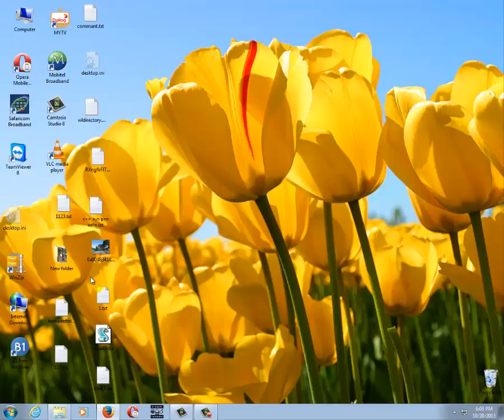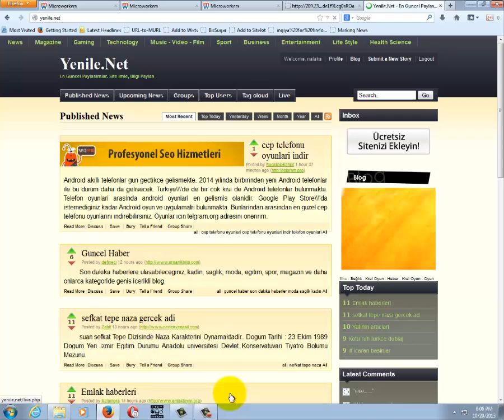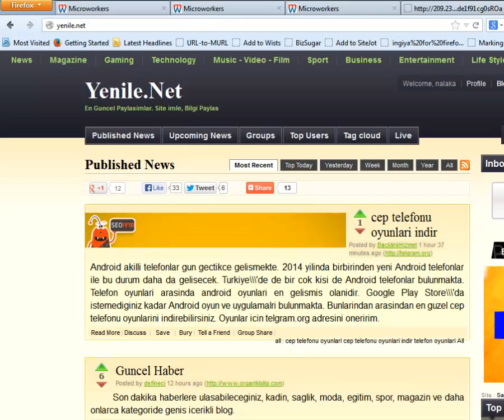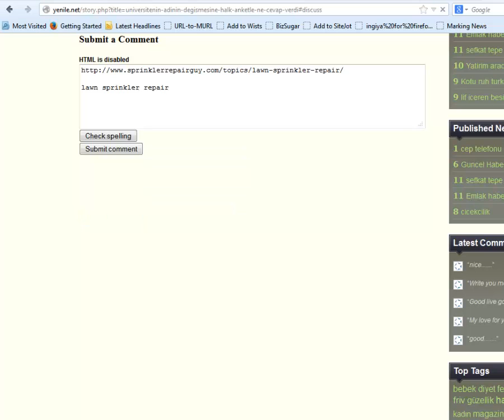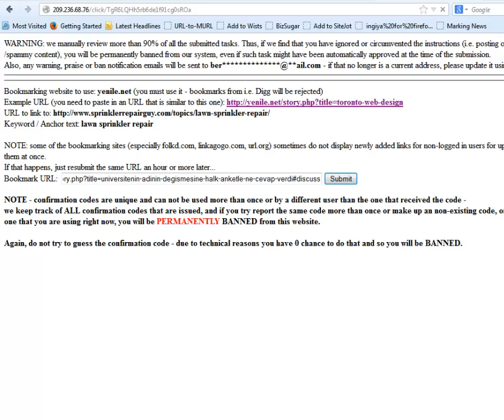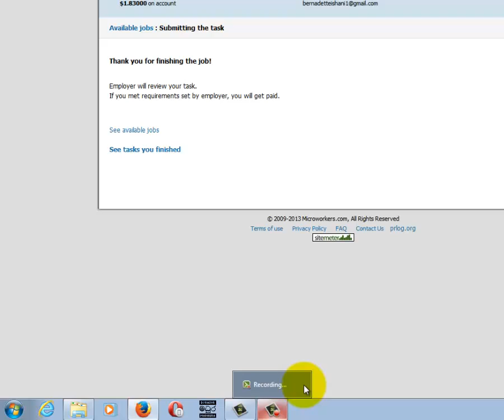Microworkers bookmark Job tutorial (Yenile Net book marking tutorial)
How to the book mark "Yenile Net" book marking tutorial in microworkers

This tutorial teach to you how to the crate microworkers account. why you need to microworkers account?Microworkers is an innovative online platform that connects employers as well as workers from all around the world. It is a website that helps you make money by completing a variety of tasks. If you are a student, stay-at-home mom, retired person, or a professional, you can join the site as a worker. Ok now we start crating account.